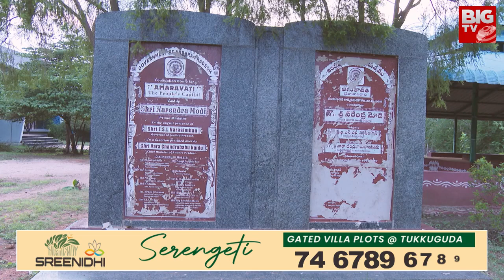చంద్రబాబు ఎందుకు వెనక్కి తగ్గాడంటే | Chandrababu Naidu | PM Modi | Union Cabinet Ministers 2024